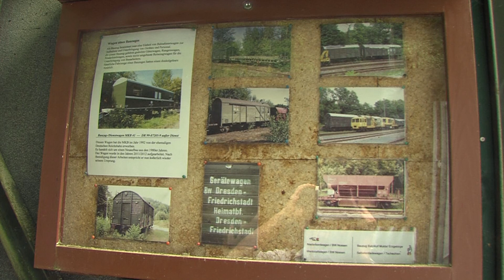850 Jahre Berbersdorf und Schmalbach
Gefeiert wurde auch in Berbersdorf und Schmalbach, zwei Ortsteile der Gemeinde Striegistal.
Die 850-Jahrfeier vom 11. bis 20. Mai war für die Einwohner und für die Gäste ein außergewöhnliches Spektakel. Wir zeigen Ihnen nun einen Querschnitt von den Höhepunkten des Festprogramms.